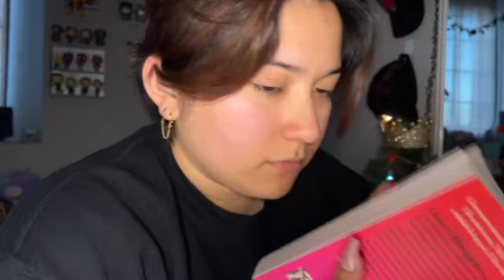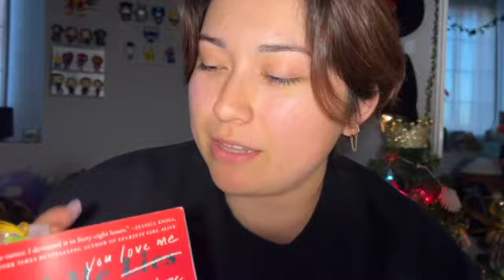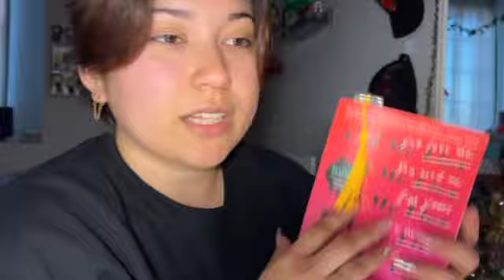Birthday Ramble Pt 2 (ASMR)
Another ASMR Video, talking about future uploads on ASMR and also the “Birthday” weekend ramble in SB.